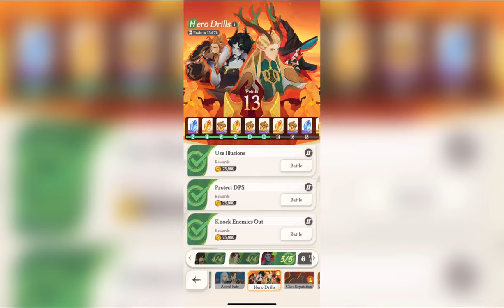Hero Drills Day 3 clear in AFK Journey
Hello my dear friends,in this video I want to share how to deal with Hero Drills Day 3 in AFK Journey .

THERE GONNA BE LINK FOR MY NEW DISCORD SERVER,FEEL FREE TO JOIN ME